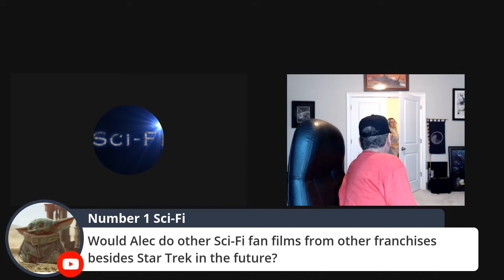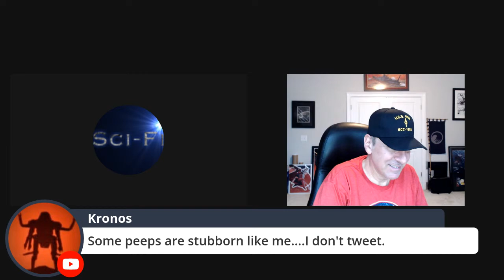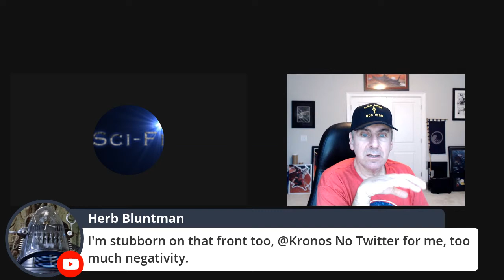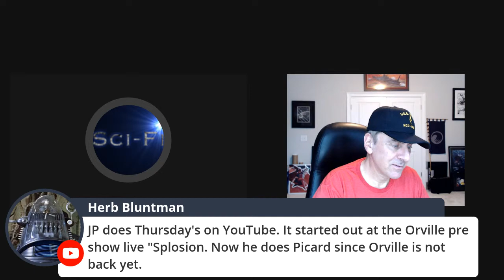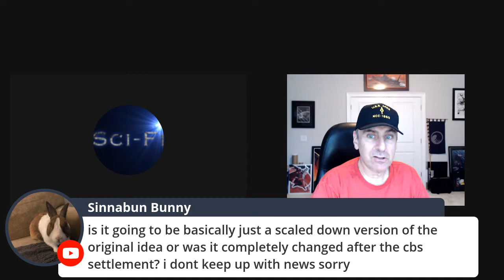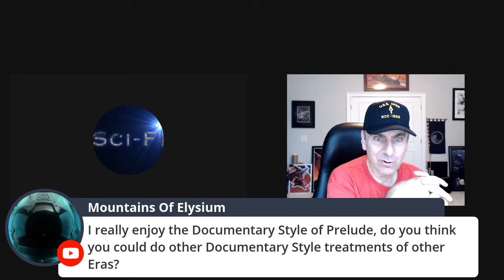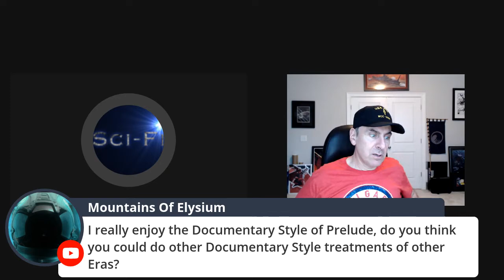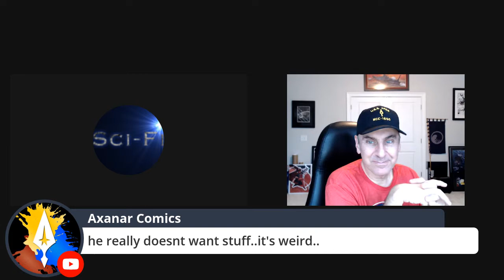Alec Peters Live Interview 26 March 2020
Intro by: Axanar Comics
Theme Song by: Abberjam UK